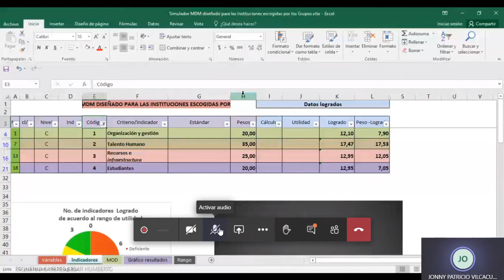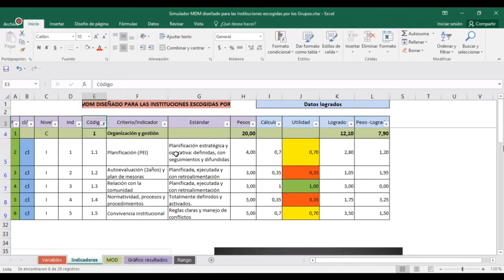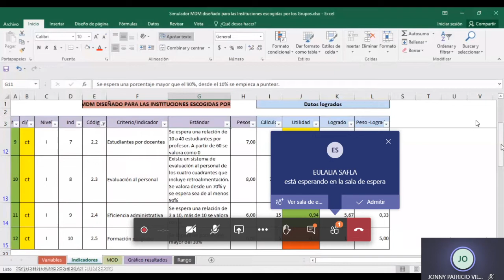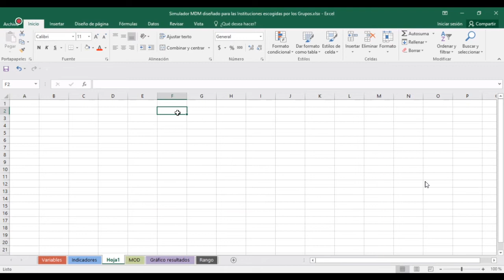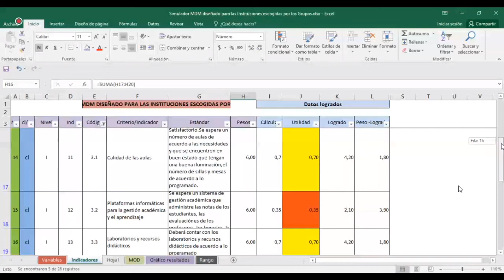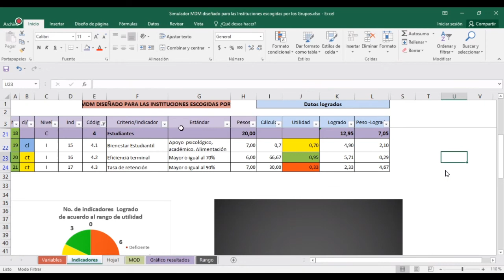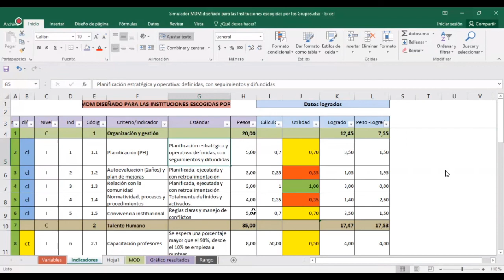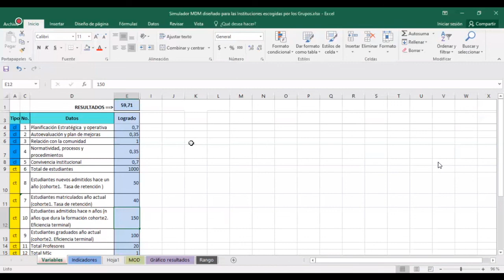SIMULADOR MDM PARA INSTITUCIONES EDUCATIVAS SECUNDARIAS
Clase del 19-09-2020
Para evaluar instituciones educativas
Maestro: Esquetini Caceres Cesar Humberto
MEILE 7